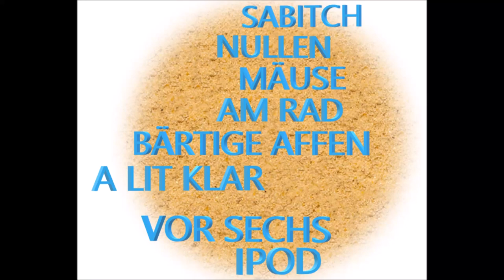4. GG Stenz - aM rad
SUMMER EP